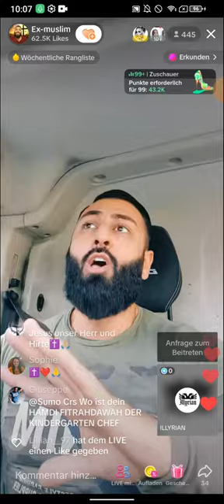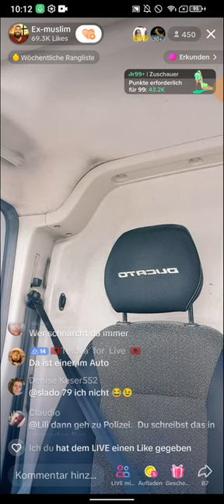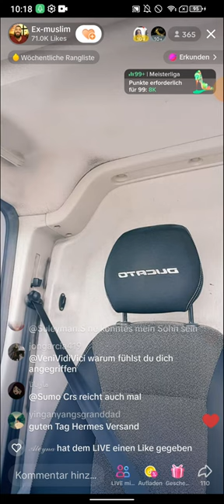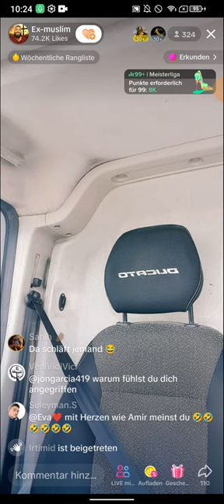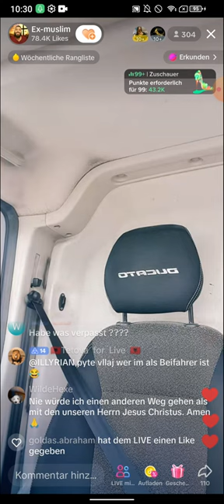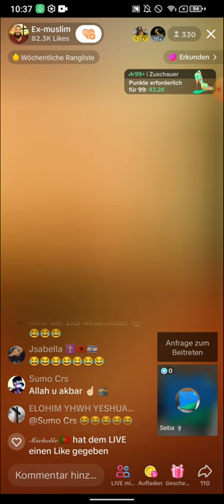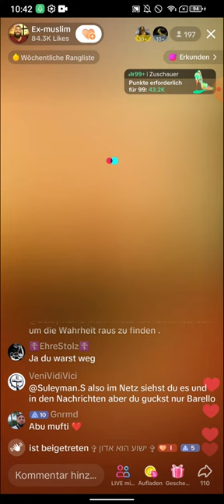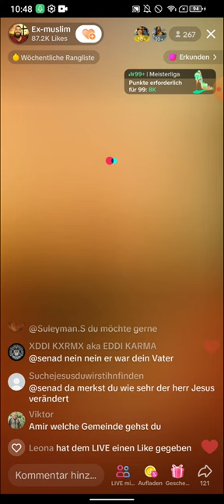EX Muslim Amir WIR WOLLEN NICHT DAS DU BRENNST! 🔥 TEIL2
(EXMUSLIMEUNDCHRISTENBESTOF)

Als ich mich auf den Weg machte, war ich voller Entschlossenheit☝😊   die Welt mit meinem Wissen zu beeindrucken. Als EX Muslim ☪ hatte ich mich dazu entschlossen, auf YouTube aufzuklären und das Evangelium zu verbreiten. Ich fühlte mich wie der allwissende Amir, der die Wahrheitt erkannt hatte und nun mit Leidenschaft die Botschaft von Jesus Christus ✝ jetzt verkünde.

Mit einem breiten Grinsen im Gesicht 😁und voller Vorfreude setzte ich mich ins Auto🚚. Doch schon bald merkte ich, dass mein Weg nicht immer so reibungslos verlaufen würde wie meine theologischen Debatten. Es schien  als würde jemand versuchen, mich aufzuhalten, denn ich wurde ständig mit Anfeindungen konfrontiert.  Doch trotz des Drucks und der Anspannung gab mir mein Glaube die nötige Kraft💪🙏😊, um standhaft zu bleiben. Ich ließ mich nicht entmutigen und hielt jeder Debatte stand🙏.

Auch in meinen Videos wurde ich mit Hohnn und Kritik konfrontiert. Diejenigen  die meine Botschaft nicht akzeptieren wollten, versuchten mich zu diffamieren und zu verunglimpfen. Doch ich ließ mich nicht einschüchtern. Mit einer festen Stimmee und einem klaren Blick konterte ich ihre Argumente und verteidigte meine Überzeugungen✝.

Neben den Diskussionen über den Islam ☪ war auch das Thema Christentum ✝ ein häufiger Bestandteil meiner Videos 🎞. Ich beleuchtete die Unterschiede zwischen allen Religionen und betontee immer wieder, dass nur Jesus ✝ der wahre Gott ist und nur er die Rettung bringt. Die Leidenschaft, mit der ich meine Botschaft vermittelte, hielt die Zuschauer gebannt vorr ihren Bildschirmen .

Es erfüllte mich mit Freude, die Wahrheitt zu verbreiten und Menschen zum Nachdenken anzuregen. Mein Weg war nicht immer einfach, aber ich wusste😊, dass ich meiner Mission folgte und das gab mir die nötigee Motivation, um weiterzumachen.

Als ich den Schlüssell aus der Zündung zog und aus dem Auto stieg, fühlte ich tiefe Dankbarkeit. Ich wusste,  dass ich meine Mission fortsetzen würde,, um die Welt zu inspirieren und die Botschaft von Jesus Christus ✝ zu verbreitenn. Ich war der EX Muslim Amir, der nach Erkenntnis suchte, die Wahrheit erkannt hatte und bereit war, sie mit der Welt zu teilenn.